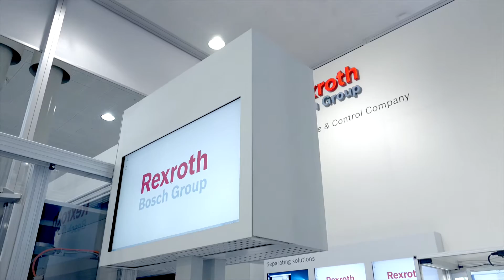Bosch Rexroth, Euroblech 2016, The Start, Overview